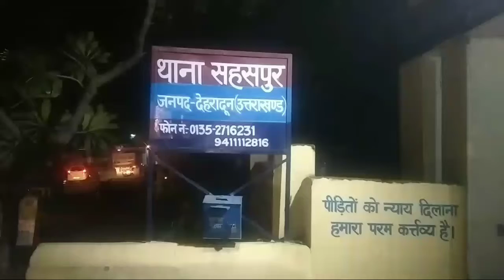उत्तराखंड सनसनी - 0004 बंद पड़ी पटाखा फैक्ट्री में विस्फोट के बाद फैली सनसनी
बंद पड़ी पटाखा फैक्ट्री में विस्फोट के बाद फैली सनसनी